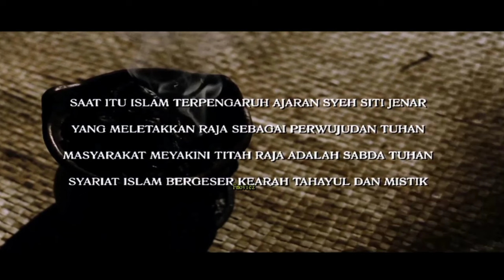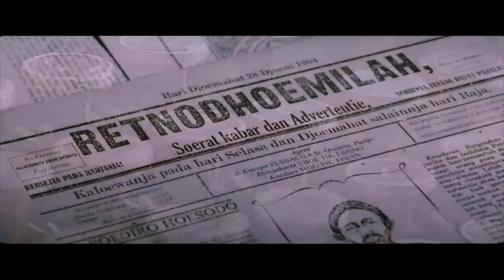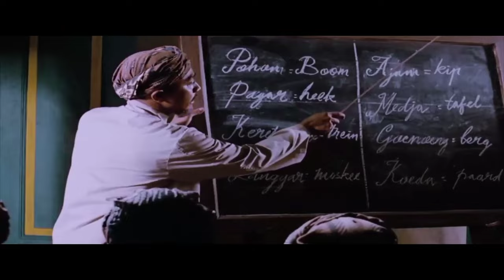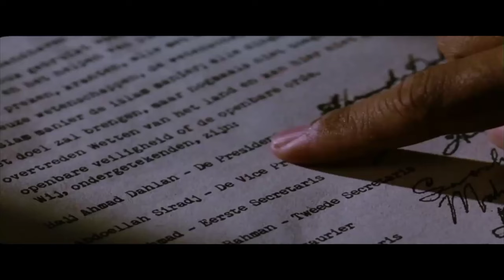PERJUANGAN PAHLAWAN NASIONAL DI MASA PENJAJAHAN BELANDA | Alur Cerita Film Sang Pencerah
Memperingati hari kemerdekaan indonesia, mengenang Perjuangan kh ahmad dahlan Dalam mendirikan organisasi muhammadiyah dimasa penjajahan belanda. review alur cerita film sang pencerah

Brobre Kumpulan film perang dunia ada di ABC MOVIE ya 😉 👍

Oia brobre...mmm jangan lupa tombol merahnya itu dirubah menjadi warna abu2 dlu ya brobre 😂✌️ ,
Smpe ktemu di video selanjutnya ya brobre ✌️😎✌️

plow IG abc movie juga ya brobre? 😁
Instagram ABC MOVIE